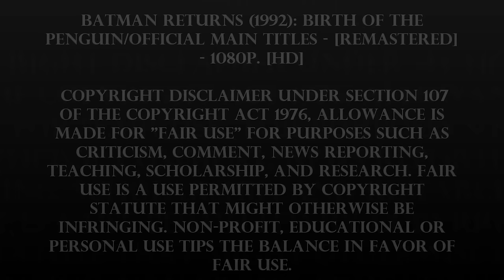Batman Returns (1992): Birth Of The Penguin/Official Main Titles - [REMASTERED] - [HD]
This was the official Remastered high-definition - [HD] - "The Birth Of The Penguin" Prologue" and the "Main Opening Titles" in [DVD QUALITY], from the year 1992-sequel's beloved-classic Action/Adventure-Superhero- second blockbuster installment, of the "Burton/Schumacher"- "Batman" merchandise/videogame series/comicbook series/jr. and sr. novels/film series/franchise:

MOVIE SYNOPSIS/PLOTLINES:

# 1.) Having defeated the Joker, Batman now faces the Penguin - a warped and deformed individual who is intent on being accepted into Gotham society. Crooked businessman Max Schreck is coerced into helping him become Mayor of Gotham and they both attempt to expose Batman in a different light. Earlier however, Selina Kyle, Max's secretary, is thrown from the top of a building and is transformed into Catwoman - a mysterious figure who has the same personality disorder as Batman. Batman must attempt to clear his name, all the time deciding just what must be done with the Catwoman.

# 2.) In this, the second Batman movie, megalomaniac businessman Max Shreck sets a plot against Gotham City in motion. He is joined by Penguin, a deformed and rather deranged man abandoned at birth by respectable parents. Penguin, backed by hoodlums and real penguins, runs for mayor. The plot is further complicated by Selena, a wronged secretary who transforms into Catwoman, a villain with mixed motives.

# 3.) Gotham City faces two monstrous criminal menaces: the bizarre, sinister Penguin and the slinky, mysterious Catwoman. Can Batman battle two formidable foes at once? Especially when one wants to be mayor and the other is romantically attracted to Gotham's hero?

* # 4.) After successfully defeating the Joker, the Dark Knight, known as Batman helps to keep Gotham City a safe place. Beneath the city in the sewers, another villain emerges. Known as the Penguin, he joins up with Max Shreck and targets the position of new mayor. Whilst Batman tries to uncover the truth behind the Penguin, the Catwoman also emerges with her own agenda in mind, but not without mixed feelings.

MOVIE SYNOPSIS/PLOTLINES:

# 1.) Gotham City: dark, dangerous, 'protected' only by a mostly corrupt police department. Despite the best efforts of D.A. Harvey Dent and police commissioner Jim Gordon, the city becomes increasingly unsafe...until a Dark Knight arises. We all know criminals are a superstitious, cowardly lot...so his disguise must be able to strike terror into their hearts. He becomes a bat. Enter Vicky Vale, a prize-winning photo journalist who wants to uncover the secret of the mysterious "bat-man". And enter Jack Napier, one-time enforcer for Boss Grissom, horribly disfigured after a firefight in a chemical factory...who, devoid of the last vestiges of sanity, seizes control of Gotham's underworld as the psychotic, unpredictable Clown Prince of Crime...the Joker. Gotham's only hope, it seems, lies in this dark, brooding vigilante. And just how does billionaire playboy Bruce Wayne fit into all of this?

# 2.) After a young boy witnesses his parents' murder on the streets of Gotham City, he grows up to become the Batman - a mysterious figure in the eyes of Gotham's citizens - who takes crime-fighting into his own hands. He first emerges out of the shadows when the Joker appears - a horribly disfigured individual who is out for revenge on his former employer and generally likes to have a good time.

* # 3.) In Gotham City, a dark knight known as Batman helps to defeat evil and keep the city's citizens safe. When Jack Napier is transformed into the evil, Joker, he promises to take over Gotham City it is up to Batman to stop him in his tracks before it is too late.

ENJOY, RATE, AND PLEASE COMMENT "BATMAN RETURNS" (1992)" FANS ! LOL !

This included audio and video content. But PLEASE DO NOT BLOCK, REJECT, OR DISABLE THIS VIDEO AND I AM TRULY SORRY! AND I PROMISE NOT TO DO THAT AGAIN, BUT PLEASE DO NOT DELETE AND SUSPEND MY ACCOUNT!

DEAR WARNER BROS. THIS IS NOT A COPYRIGHT AND I AM NOT TRYING TO UPLOAD A FULL MOVIE OF "BATMAN RETURNS" (1992), SO PLEASE DO NOT SUSPEND THIS VIDEO AND DISABLE IT I KNOW THAT YOU OWN THE RIGHTS AND "BATMAN", SO PLEASE DON'T LET YOUTUBE TAKE THIS VIDEO AWAY AGAIN, BECAUSE I DO NOT WANNA GET MY ACCOUNT SUSPENDED AGAIN ! PLEASE I BEG YOU AND YOUTUBE FOR FORGIVENESS ! THANKS !